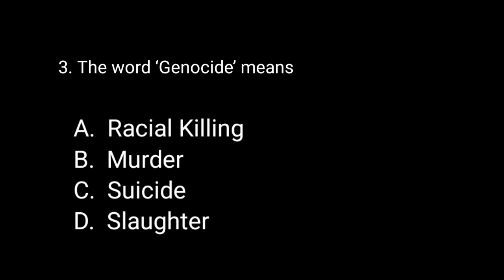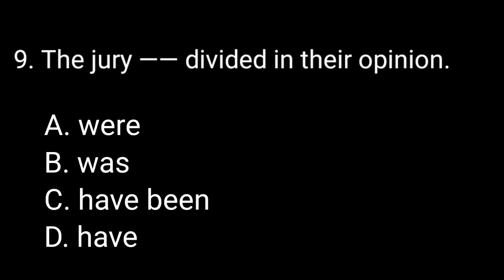GNM & ANM NURSING ADMISSION 2022. ENGLISH MCQ / GNM & ANM NURSING ENTRANCE EXAM PREPERATION/ NURSING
queries solved..

gnm exam mcq,
nursing entrance mcq,
mcq for gnm 2021
, mcq for nursing entrance 2021,
ann nursing entrance mcq,
montastic,
montastic s santra,
suggestions for gnm entrance test,
 mcq for wb nursing entrance,
 nursing admission 2021,
west bengal nursing exam,
gnm anm admission test,
gnm entrance syllabus 2021,
Gnm 2021 Admission,
gnm entrance questions,
gnm mcq,
important mcq for nursing entrance
, gnm nursing admission 2021,
english mcq gnm